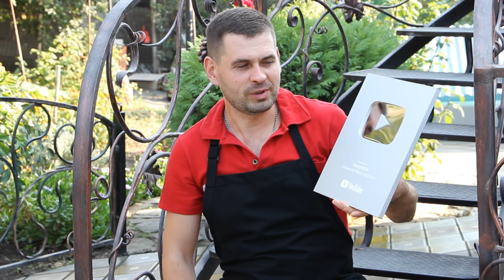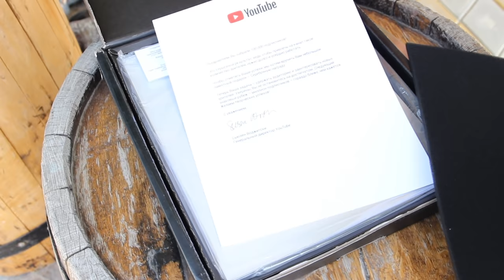Вот как нужно готовить МИНТАЙ! Съедят за минуту!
НЕВОЗМОЖНО ВКУСНО и ПРОСТО! ОЧЕНЬ РЕКОМЕНДУЮ сделать по такому рецепту!!) ВКУСНО!!!

Ингредиенты.
Минтай 2 шт.
морковь 1шт
подсолнечное масло
соль
заправка (ссылка выше) 1 ч.л.